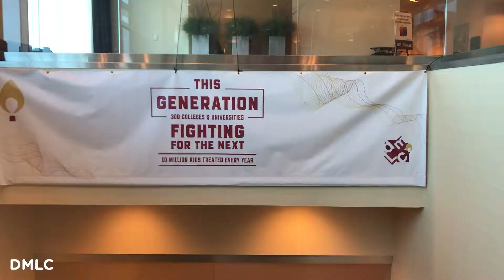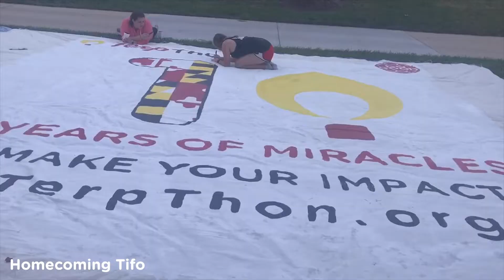Year in Review: 2018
Take a look back at our 2018!